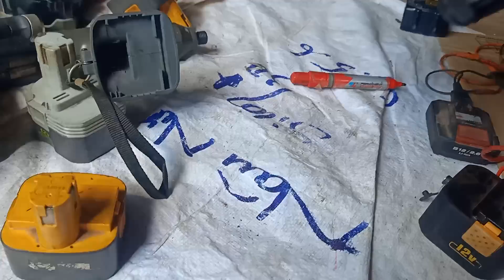hàng pin đoi cao giá rẻ.0977077340.ngay3/7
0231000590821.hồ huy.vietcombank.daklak